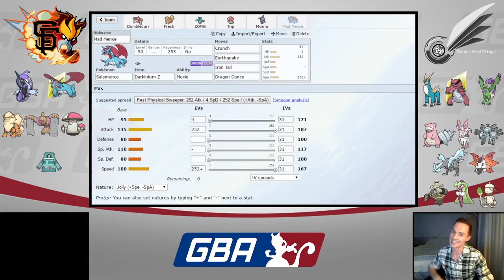The Locker Room - GBA Season 7 Week 11 vs. Detroit Steel Wings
Week 11 is upon us! The battle for the Melemele crown is now! The Detroit Steel Wings are in hot pursuit of both the Melemele Division top-seed, and with it, a playoff berth. A loss for either team could mean the end of all hope for the Division Title AND playoff hopes in this hotly contested division.

So who's coming this week? Let's find out now!

Youtube.com/AudioPad:
            Take-Five - Breakaway